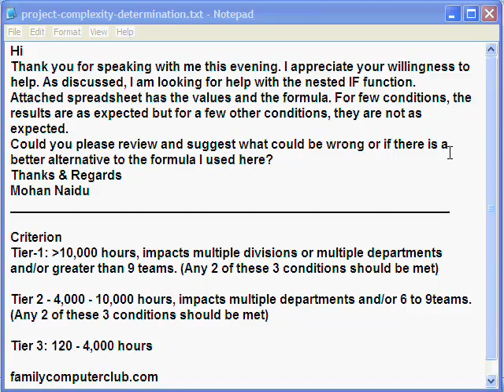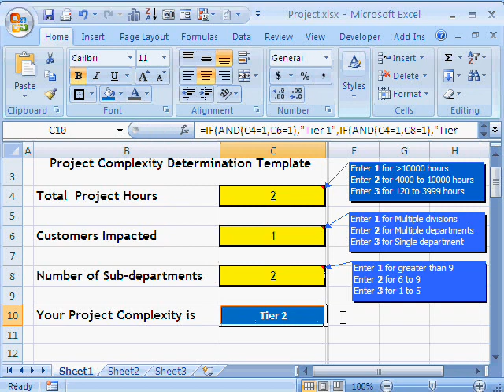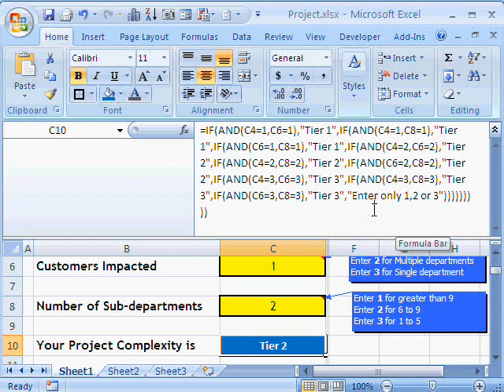Nested if function to determine project complexity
You can use the nested IF function in Microsoft Excel to create a template to determine the complexity of a project. You can also  note how to use comments effectively to show 'criteria'.